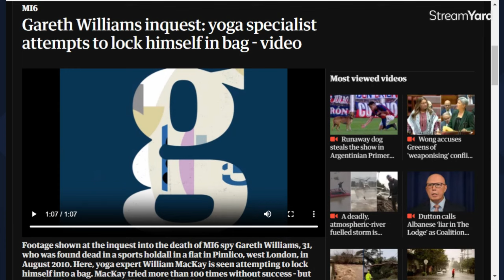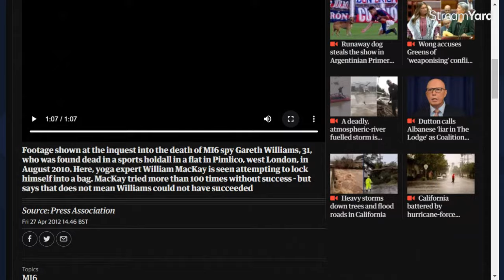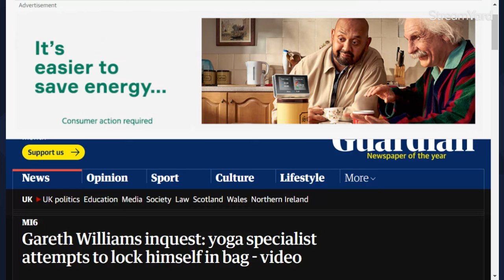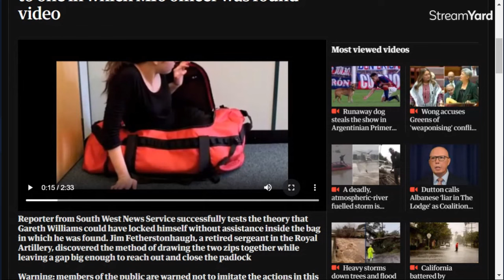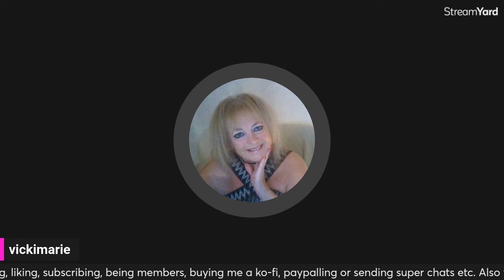Did Gareth Williams Lock Himself in the Bag? Video proof that maybe he did..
For my previous videos on this subject

Gareth Williams was a Welsh mathematician and Junior Analyst for GCHQ seconded to the Secret Intelligence Service (SIS or MI6).

On the 23rd of August 21 he was found dead in suspicious circumstances in a bag in his bath at a Security Service safe house flat in Pimlico, London.

The inquest found that his death was "unnatural and likely to have been criminally mediated."

A subsequent Metropolitan Police re-investigation concluded that Williams's death was "probably an accident".

But was it though?